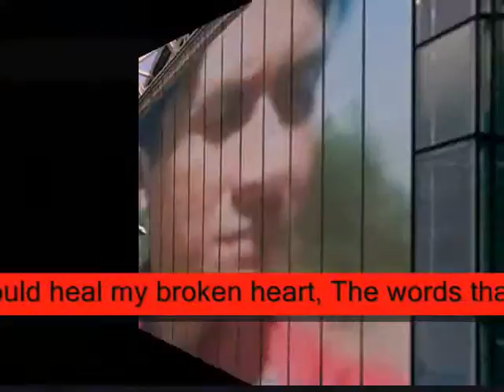Your face My face, - Miftachul Wachyudi (Yudee)